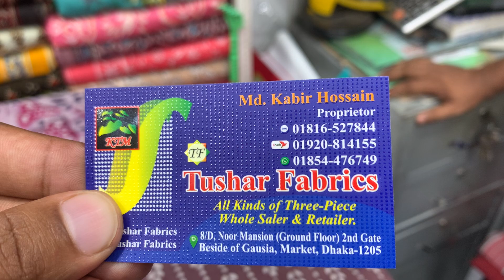October 8, 2022